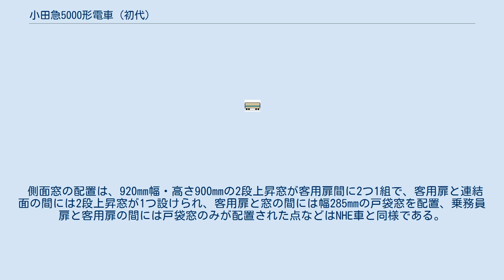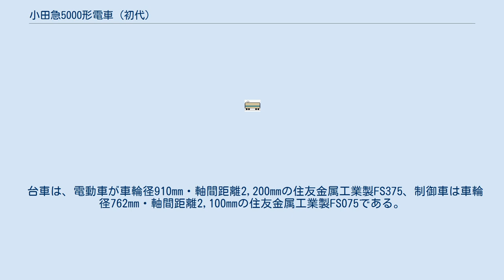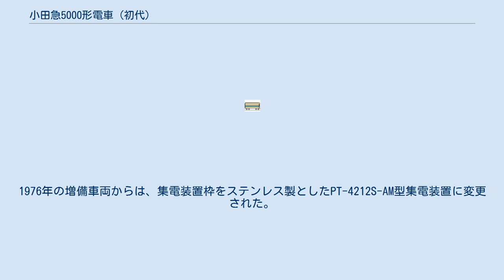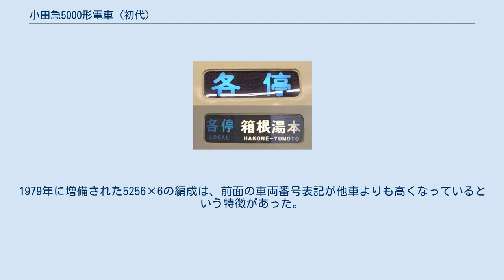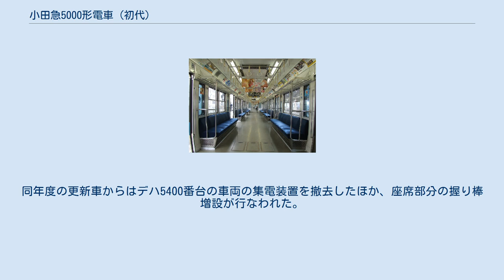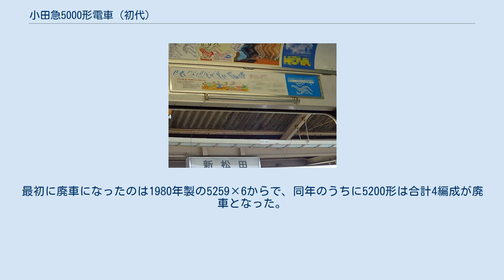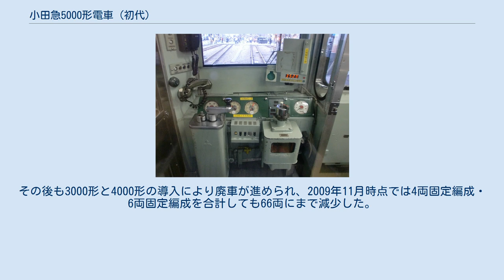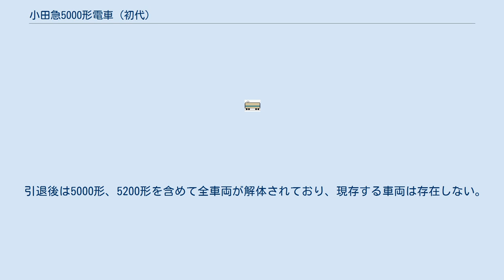小田急5000形電車 (初代)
小田急5000形電車（おだきゅう5000がたでんしゃ）は、小田急電鉄（小田急）が1969年から1982年までの13年間にわたって導入を行なった通勤車両である。
 1970年代から1980年代にかけての輸送力増強のために導入された車両で、4両固定編成×15編成と6両固定編成×20編成の合計180両が製造された。
当初は4両固定編成で製造され、1972年から1975年までは9000形の新造が行なわれたため増備が中断したが、1976年から増備が再開された。
1978年に増備された車両は正式な形式は変更されていないものの、編成が6両固定編成に変更されただけではなく、後述するように側面窓構造に相違があるほか、設計変更ではなく新規に車両設計認可を受けていることなどから、雑誌や書籍などでは6両固定編成で登場した車両については5200形と通称される。
 小田急の通勤車両では初めての新製冷房車となった形式であり、ベース色をケイプアイボリーとした上でロイヤルブルーの太帯を入れるという、その後長期にわたって小田急通勤車両の標準色となるデザインを初めて登場当時から採用した形式でもある。
また、1900形から続く「低運転台の前面貫通型で行先表示は貫通扉下部、前照灯は上部で標識灯は左右上部」という、趣味的に「小田急顔」と俗称される前面様式が採用された最後の形式である。
長期にわたって小田急通勤車両の主力車両として運用されたが、2006年以降は後継車両の導入により淘汰が進められ、2012年3月のダイヤ改正をもって営業運転を終了した。
 小田急では、編成表記の際には「新宿寄り先頭車両の車両番号（新宿方の車号）×両数」という表記を使用しているため、本項もそれに倣い、特定の編成を表記する際には「5065×4」「5255×6」のように表記する。
特定の車両については車両番号から「デハ5400番台」などのように表記し、本項で「急行列車」と記した場合は、準急や急行を、「5000形」とした場合は登場当時から4両固定編成だった車両を、「5200形」とした場合は登場当時は6両固定編成だった車両をさすものとする。
また、2400形は「HE車」、2600形は「NHE車」と表記する。
 1960年代の前半の時点で、小田急の朝ラッシュピーク時の運行本数はすでに1時間30本に達しており、かつ比較的中距離区間の通勤客が急増していた。
これに対して、小田急では急行列車の運行本数の増加を図るため、各駅停車に全長20m・6両固定編成の大型通勤車両であるNHE車を投入し、その分各駅停車の運行本数を減少させることで急行列車の運行本数を確保するという手法を採っていた。
 各駅停車の車両大型化が一段落した後は、HE車などの中型通勤車8両編成で運行されていた急行列車の大型8両編成化が求められることになったが、NHE車は各駅停車向けの車両として製造されていたため設計最高速度は100km/h程度にとどまっており、急行用の大型通勤車を製造するにあたっては最高速度を120km/hに引き上げることになった。
また、この時点で当時の帝都高速度交通営団（営団地下鉄）千代田線との直通運転は決定していたが、まだ乗り入れ車両に関する具体的な設計協議には入っていなかった。
そこで、既にHE車で実績のある電装品とNHE車の車体を組み合わせる形で、地上線専用の急行用車両として製造されることになったのが5000形である。
 急行列車の8両編成化のための車両ではあるが、8両固定編成では運用上の制約が大きく、また将来の10両編成化にあたっても6両固定編成を連結すれば対応可能で手戻りがないと判断され、4両固定編成で製造し、8両編成で運行する際には4両固定編成を2編成連結して対応することになった。
小田急の通勤車両では、初めて製造段階で10両編成化を視野に入れて設計した車両である。
 本節では、登場当時の仕様を基本として、増備途上での変更点を個別に記述する。
更新による変更については沿革で後述する。
 5000形は全長20mの車両による4両固定編成で、5200形は同じく全長20mの車両による6両固定編成で製造された。
形式は先頭車が制御車のクハ5050形で、中間車は電動車のデハ5000形である。
車両番号については、巻末の編成表を参照のこと。
 先頭車・中間車とも車体長19,500mm・全長20,000mmで、車体幅は2,900mmの全金属製車体であ...